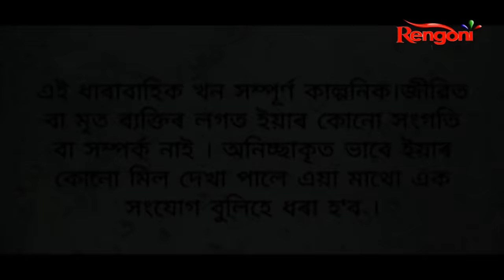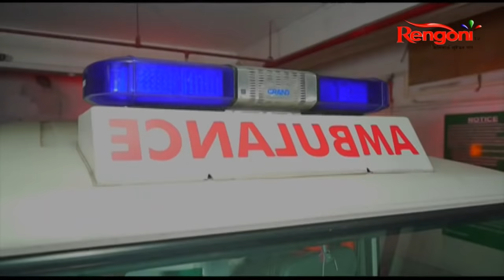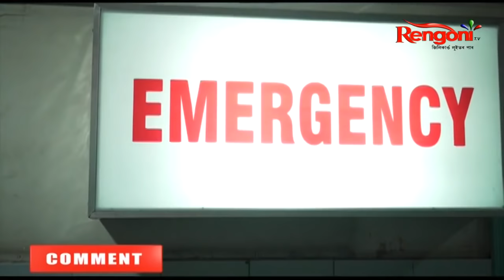Kajal Priya || EP- 31 || 20.07.2020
Kajol Priya is a story of a girl, a girl who is as natural as the ripples of a stream flowing downhill from a mountain. She used to live with her grandmother and her brother who was a special child. She had a best friend named Rukmajit Kajol had a blind trust on Rukma and because of that she couldn’t realise the fact that Rukma was in love with her. On the other hand, Rukma was too conscious about telling her about his feelings because he feared that he’ll lose his best friend as well. He couldn’t tell, so Kajol never realised.Morom a famous actor visit the village where Kajol lived, for shooting purpose. That is exactly when Kajal and Morom crossed paths but little did they know that they were meant for each other. Soon Morom realises that he is in love with Kajol. But the story wasn't that simple.the story continues with a very drastic turn……